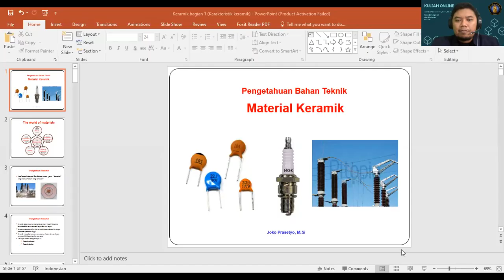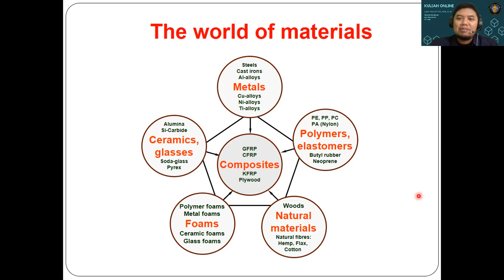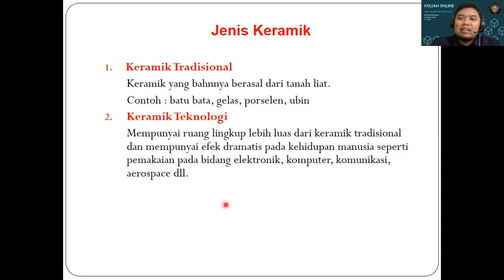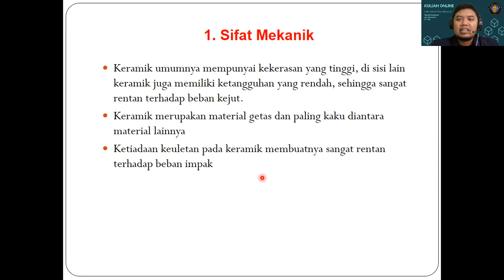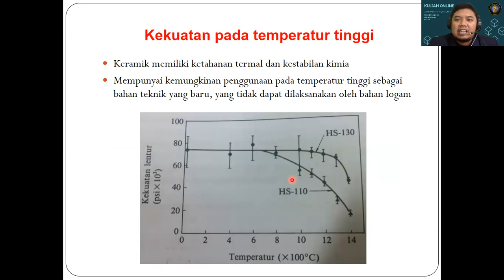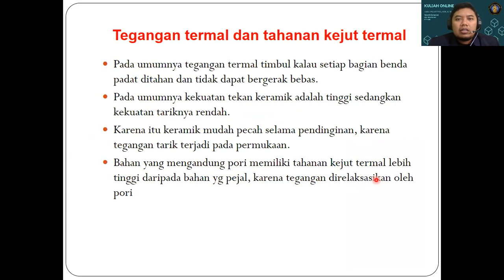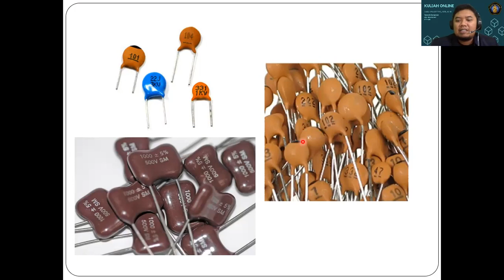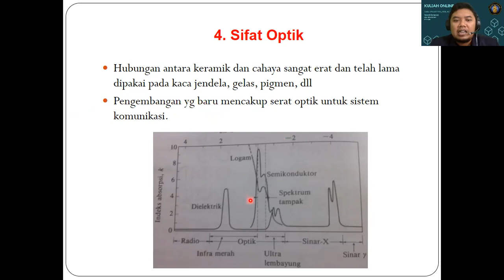Sifat dan Karakteristik Keramik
Joko Prasetyo
Teknik Pertanian dan Biosistem
FTP-UB